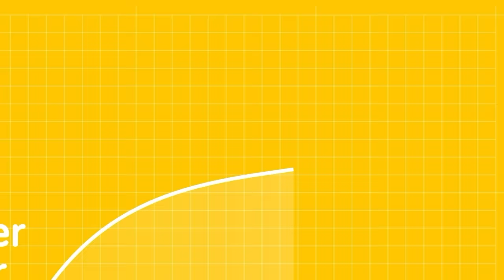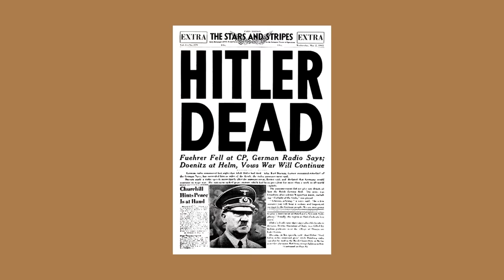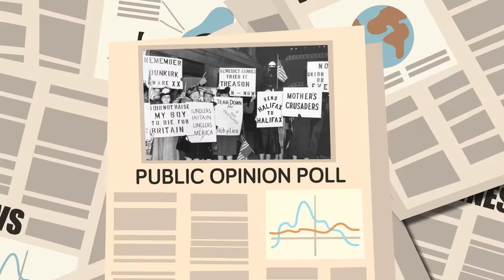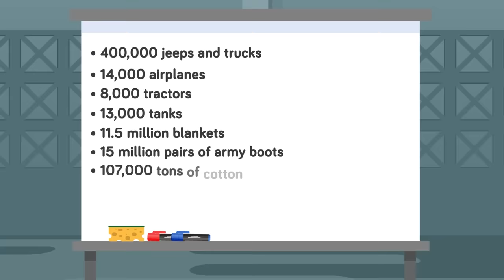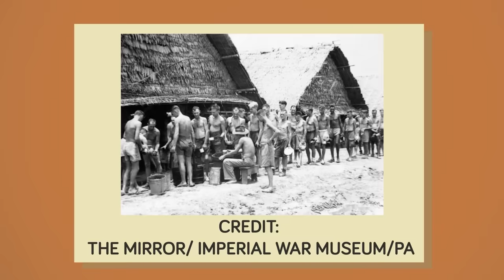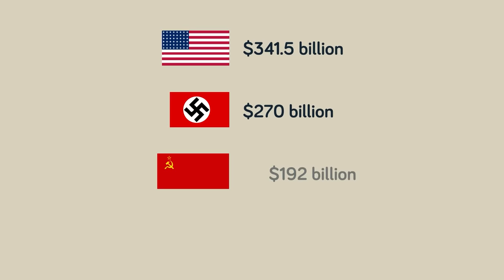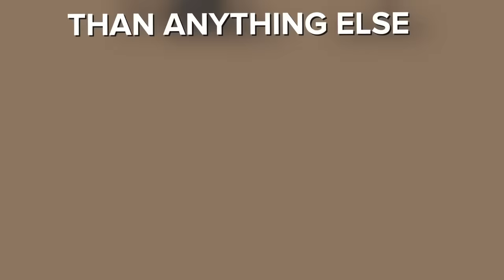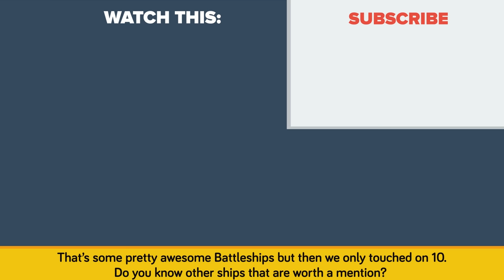Why World War 2 Was So Much Deadlier Than WWI And Other WW2 Stories (Compilation)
00:00 Why World War 2 Was So Much Deadlier Than WWI
17:04 Real Reason Hitler Lost World War 2
35:57 World War 2 Didn’t End Like You Think It Did…
56:24 What if the United States Never Entered World War 2
01:13:29 Nazi Secret Plans For After World War 2
01:23:11 The Most Epic Battle of World War 2
01:41:31 Horrific Life of a World War 2 Prisoner (Day by Day)
02:06:23 How 100,000 Balloons Caused Chaos in World War 2
02:18:33 Why the United States ACTUALLY Spent Trillions During World War 2
02:29:17 World War 1 VS World War 2 - How Do They Compare?
02:35:39 What If Japan Hadn't Surrendered in World War 2?
02:44:41 Even Weirder World War 2 Weapons You Never Heard Of
02:54:37 This Woman Built Her Own Tank in World War 2
02:58:51 Bear Who Fought Alongside Soldiers in World War 2
03:04:57 Top 10 World War 2 Battleships and Battlecruisers